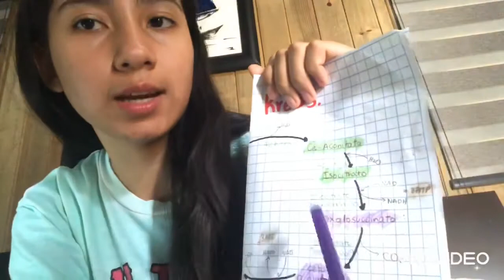CICLO DE KREBS | Vera Gutiérrez Orrego